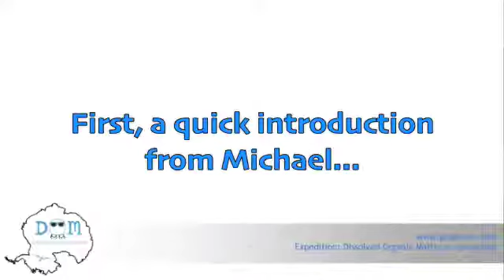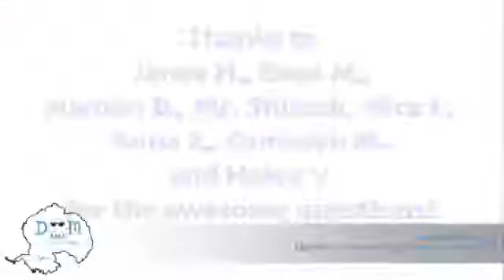Mikey's Interview (Sarah Diers)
Mikey's Interview